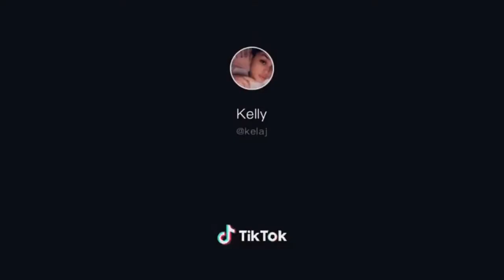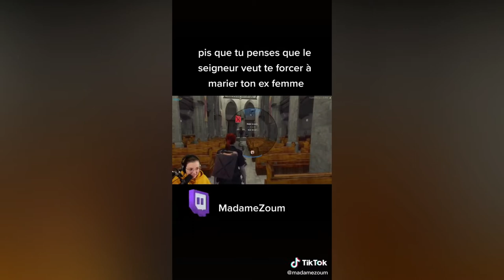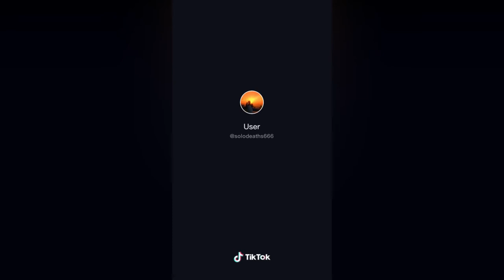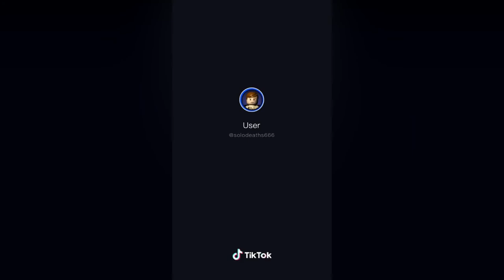The very best and funniest GTA 5 Moments - Funny GTA 5 Compilation (GTA 5 FAILS)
WARNING! Dangerous